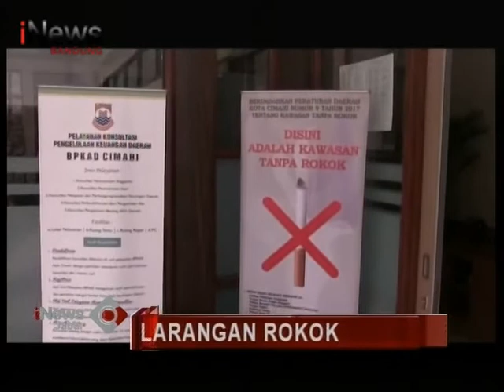Larangan Merokok Di Wilayah Kantor Pemkot Cimahi @inewsjabar 010318